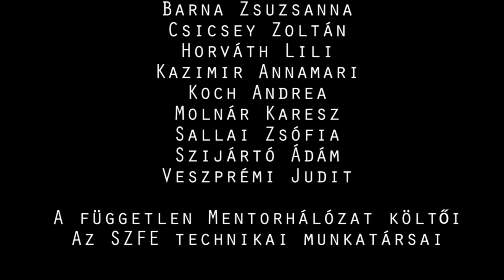versmaraton2017 - Pion István: Házirend - előadja: Jéger Zsombor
INGYEN vers!

A magyar költészet napjára ismét egész napos online versmaratonnal készülünk. A tavalyi programhoz hasonlóan idén is 24 ismert hazai színművész mutatja meg, hogy szavalnimenő, és hogy nincs nagyobb yolo a magyar irodalomnál. Főleg a kortársnál.

Idén sok verset válogattunk a Független Mentorhálózat mentoraitól, úgyhogy már csak ezért is érdemes lesz követni az eseményt!

A versek, költők kiválasztásában köszönjük a segítséget Áfra Jánosnak, Babiczky Tibornak, Nemes Z. Máriónak és Závada Péternek.